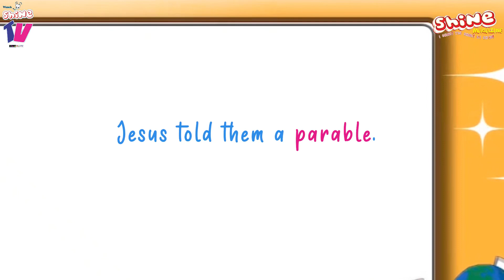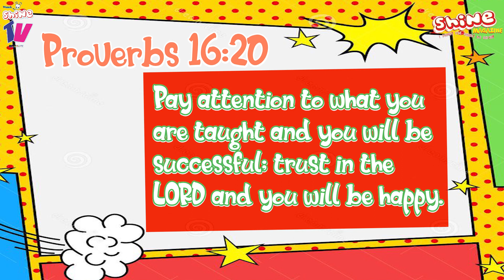Shine Devotional Time🥳 WISE AND FOOLISH BUILDERS